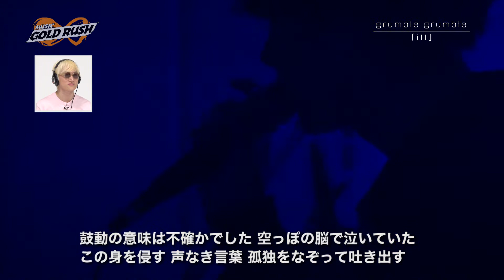MUSIC GOLD RUSH∞＃38「新年1発目！クォーターファイナル第1弾開幕！！ゲスト審査員：柴田隆浩(忘れらんねえよ)」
「MUSIC GOLD RUSH ∞」
J:COMテレビで第1・3金曜23:30好評放送中！！

==番組をフルでご覧になりたい方==
◆J:COMテレビ（東日本10ch、西日本12ch、下関111ch）
　視聴方法の詳細

==番組を見逃した方==
◆無料情報アプリ「ど・ろーかる」

◆auスマートパス会員の方
　TOP›ビデオパス›スマートパス会員特典›MUSIC GOLD RUSH2
   auスマートパスのご加入はこちらから
◆J:COMオン・デマンド
　TOP›音楽・エンタメ・ホビー›MUSIC GOLD RUSH∞
◆スペースシャワーTV
「MUSIC GOLD RUSH ∞」